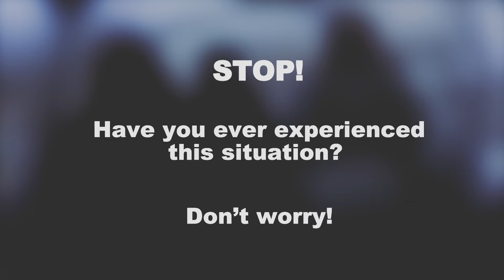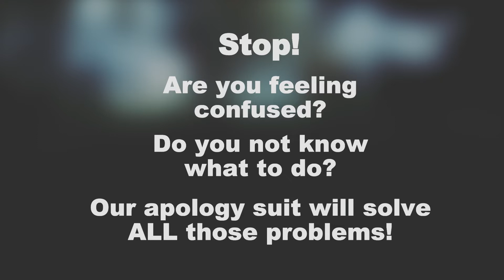Siyuan Li -- London's hidden social etiquette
This is Siyuan Li's final major project for MA User experience design from University of the Arts London.

"London's hidden social etiquette" is a multisensory experience that explores the hidden social behaviours of Londoners from the lens of international travellers. Through experiencing daily life in a playful way, foreigners could have better knowledge of a different culture, and explore their relationships with it. The design corresponds to three hidden social etiquettes in London — “Make no eye contact with strangers on the Tube”; “People apologise frequently” and “Never stand on the left side of the escalator”. This project features a pair of glasses, a suit, and a measurement stick along with a humorous video that presents the scenarios using the tools.

Special thanks to the people who contributed to this video: Dany Garcia Solano, Jacob Tomes, Varsha Elango,  Dora Álvarez Domínguez, and Qinfeng Qiu.